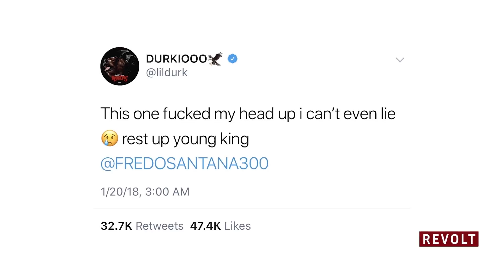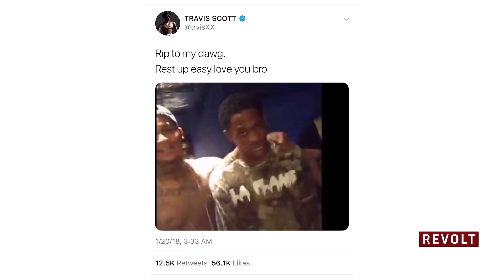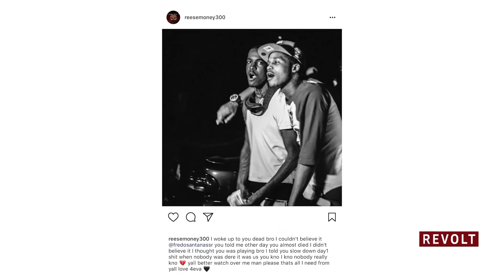Remembering the Life: R.I.P Fredo Santana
Chicago’s own Fredo Santana was officially laid to rest Saturday (February 3rd)

Fredo was pronounced dead in his LA home January 19, after suffering a severe seizure.

Though never confirmed, rumors swirled that the 27-year-old’s death was caused by his addition to lean, which eventually caused his liver and kidneys to fail.

Though Fredo is gone, his legacy will live on forever in the hearts and minds of the people that knew of him and knew him personally.
While on a recent visit to Chicago, we met with a few Chicagoan's to remember the legacy of Fredo and talk about his life.

R.I.P Santana Fredo.